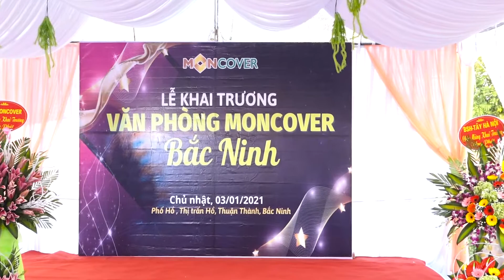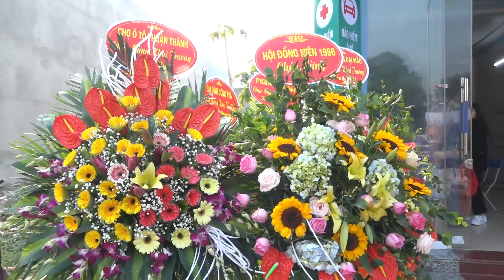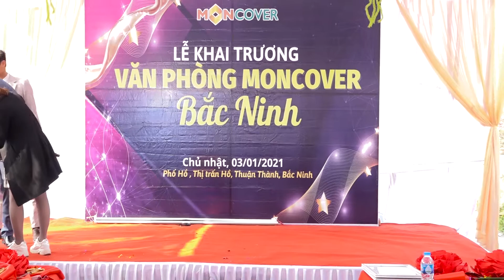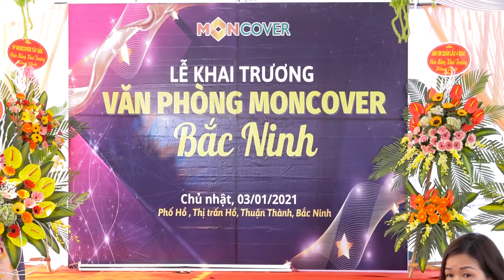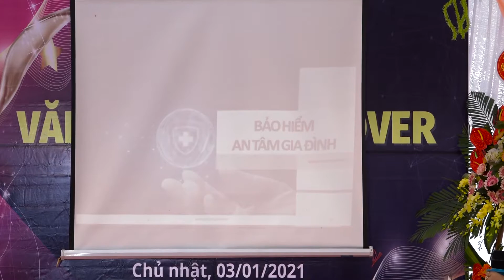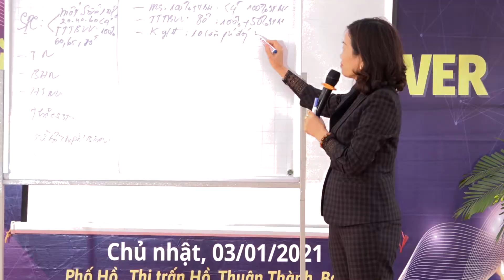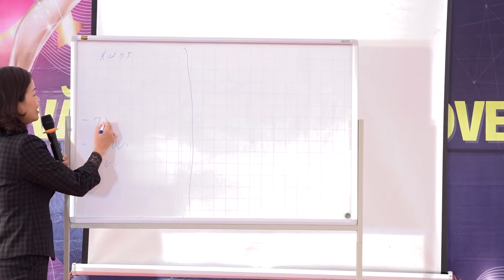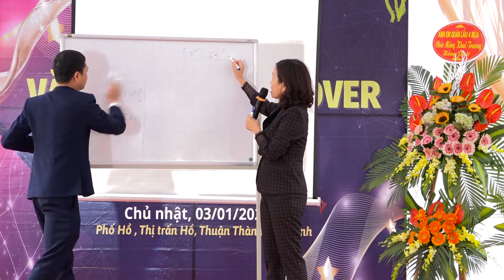LỄ KHAI TRƯƠNG VĂN PHÒNG MON COVER NĂM 2021